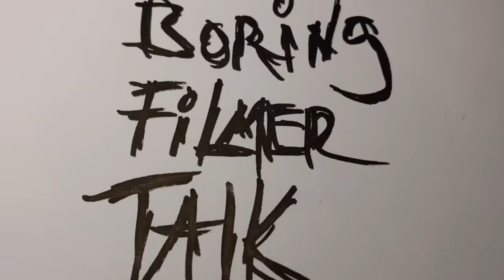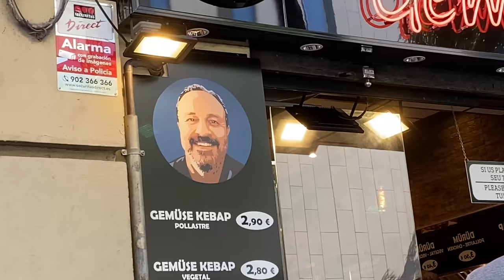What a Wonderful World with Blake Johnson and Mitch Hoxby | Winkle TV Episode 34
show your support, buy and overpriced tshirt!